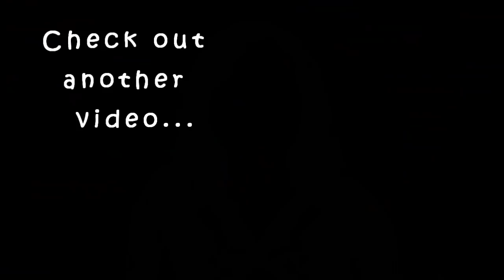BROADWAY HAUL|Starting from Rs.10|Instagram Jewellery|Karimashi Lover Latest|Karimashi Lover new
Karimashi

All nose Pins

- Top :
- Lipstick :
- Earrings :
- Others :

Big  🐻  Hugs❤️